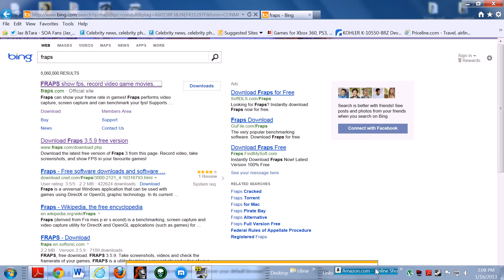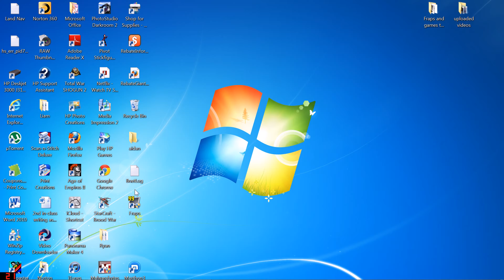My Edited Video